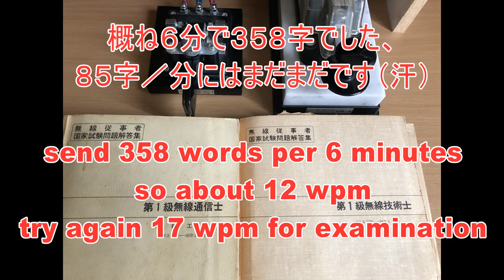懐かしいモールス信号を聞いてみよう！ノイズとフェージングを加えて実戦風にしています。アマチュア無線のトレーニングに！YouTubeの速度を設定して聞いてみよう morse code practice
（公財）全国商業高等学校協会様のパソコン入力スピード認定試験練習問題を使用させて頂いています。